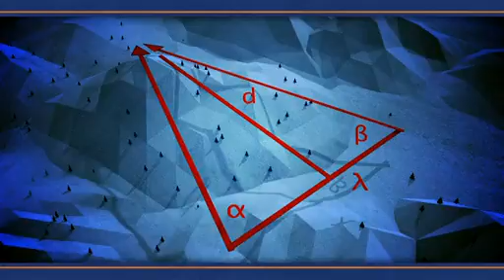Looking Down a Well: A Brief History of Geodesy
Geodesy is a field of study that deals with the measurement and representation of the Earth, and NASA contributes to this field with radio telescopes, ground surveys, satellites, and more! Learn about geodesy here!